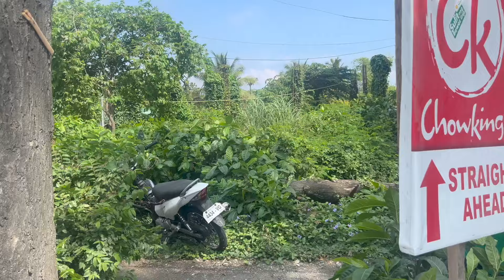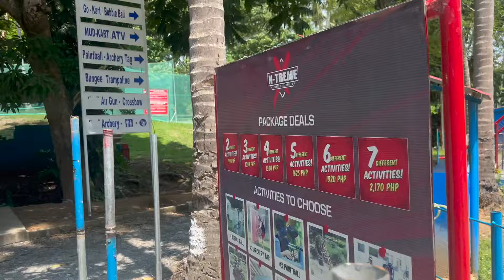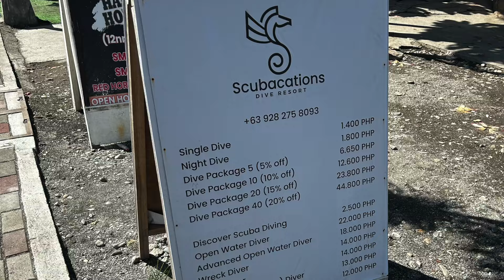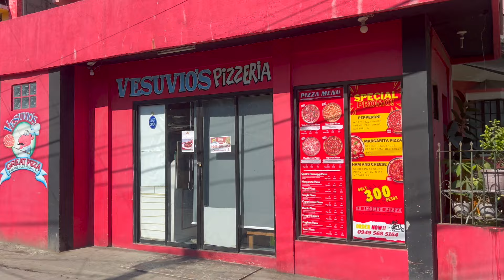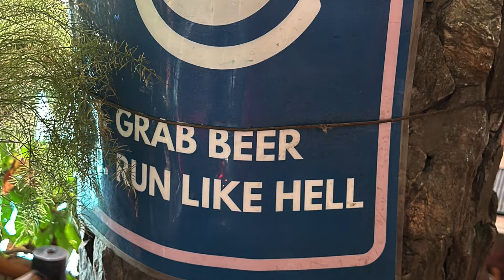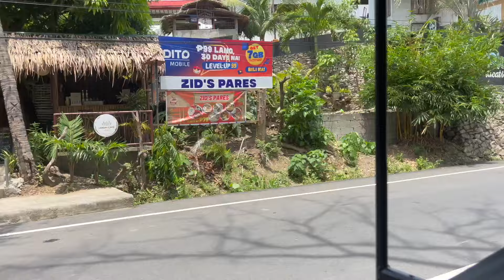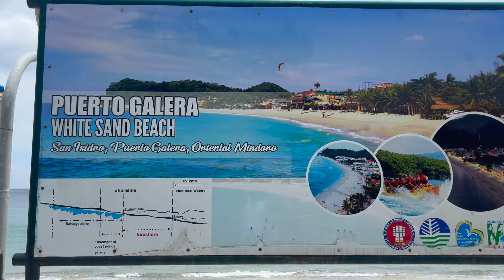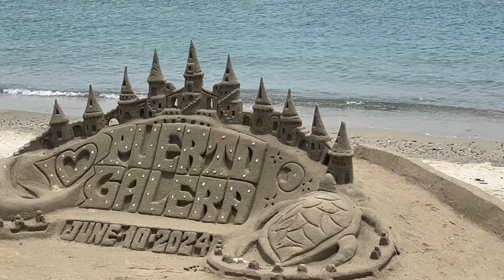Forget Bali, Forget Phuket COME TO THE PHILIPPINES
Thinking about going Overseas. Give the Philippines a look. I went to Puerto Galera but there are some amazing places like Cebu and Boracay and Palawan.
With plenty to do like Scuba Diving and dodging Motorbikes you will fins your spot.
There is an abundance of night life. Some Pretty girls. and cheap beer. WINNER WINNER

Flight From Australia was about 12 hours.
You will get in a yellow taxi to your hotel. Everyone speaks English so you will be fine if that's your language.

Hotels range from 43 a night to 300. the 3 star resort was about $50 aud a night.

Helps if you have a good guide. my teacher helped me immensely. Without her I would've been thinking a lot harder.

Try learning some of the language. it's actually fun..,